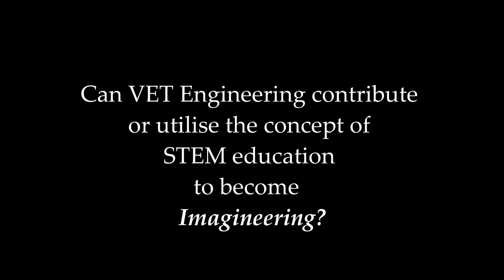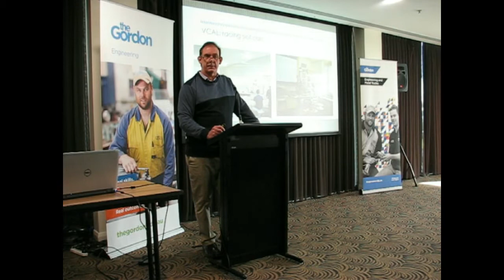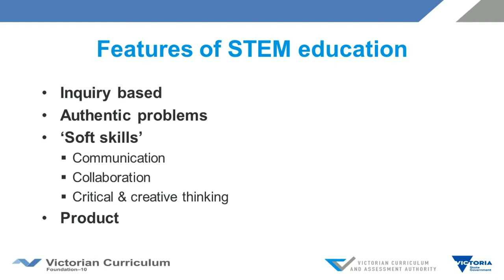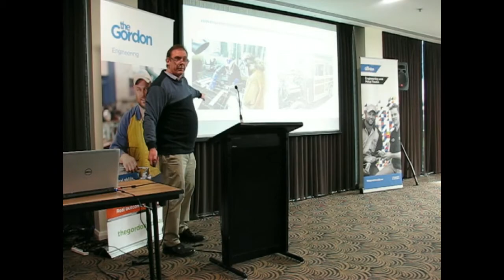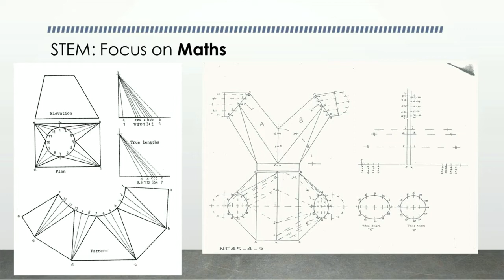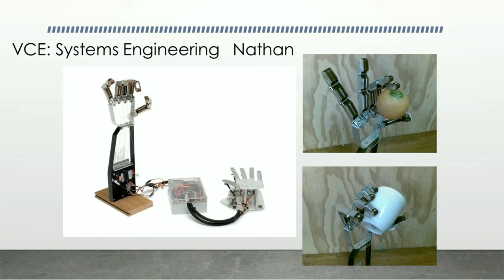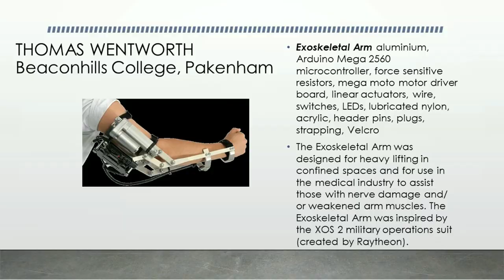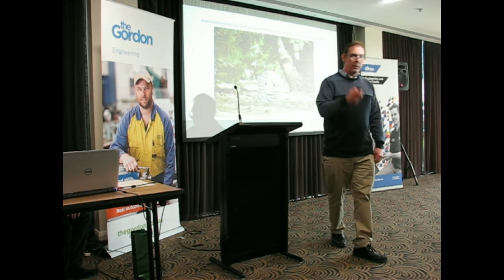VET engineering as 'Imagineering'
Mike Brown Presentation at Victorian Engineering VET Senate conference 24.8.17